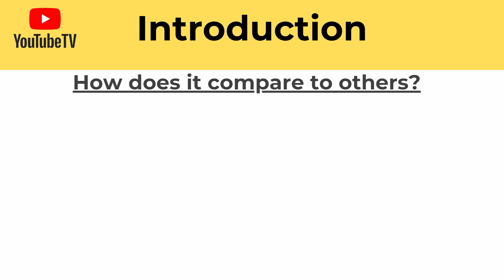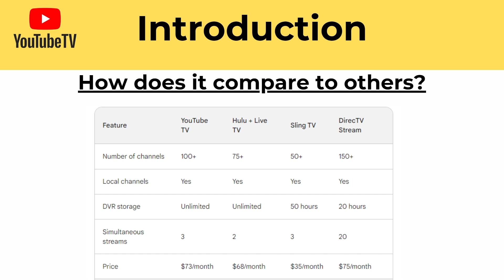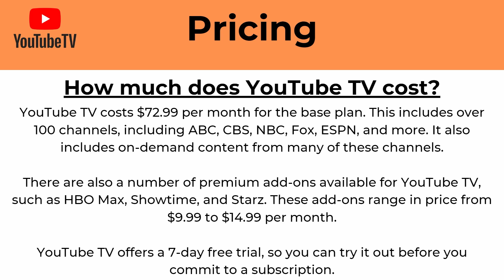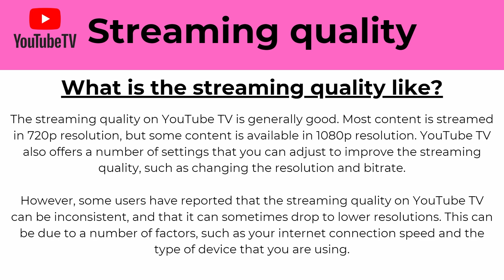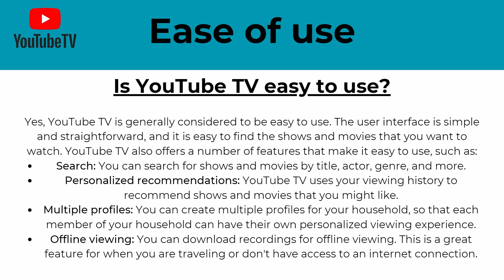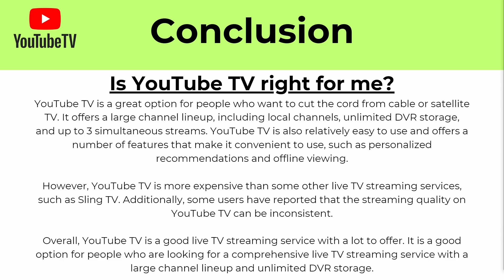Youtube TV Review - Pros & Cons (2024)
In today's video i will cover youtube tv review.